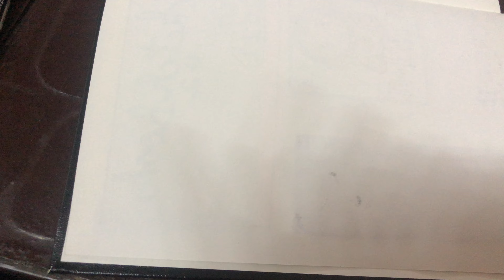Posca markers special cloud glitch drawing☁️- nice drawing must watch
Should learn and draw very amazing drawing😍